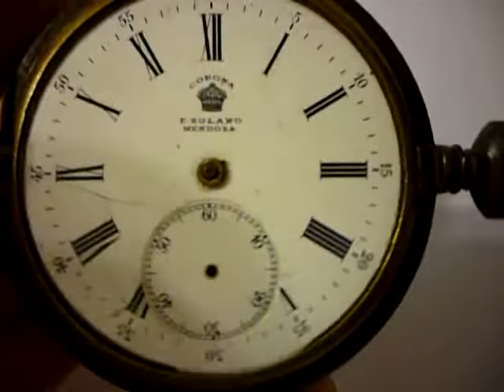RELOJ DE BOLSILLO CORONA 15 JOYAUX PAVONADO A REVISAR EJE BIEN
Reloj de bolsillo "Corona". 15 Joyaux. Caja pavonada. No funciona, falta tapa superior y una de las ruedas de la maquina. Eje bien. Fabricado para "F.Solano - Mendoza". Caja sellada "Corona".Diametro: 5,16.-